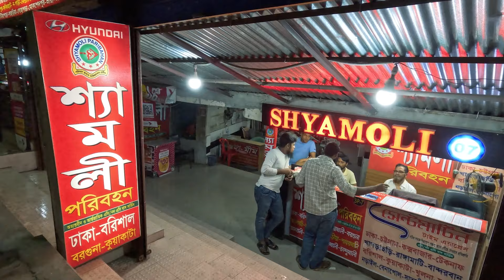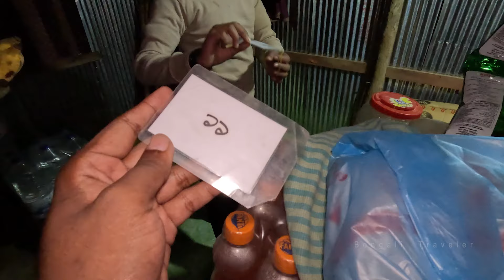কম খরচে চন্দ্রনাথ পাহাড় ভ্রমন। সীতাকুণ্ড। চন্দ্রনাথ। Chandranath Adventure || Sitakunda Tour Ep-01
সীতাকুন্ড বাংলাদেশের সৌন্দর্যের একটি অন্যতম নিদর্শন। ঢাকা থেকে একদিনেই ঘুরে আসা যায় সীতাকুন্ডের কয়েকটি ভ্রমন স্পট।

চনদ্রনাথ পাহাড় সীতাকুন্ডের অন্যতম প্রধান ট্যুরিস্ট আকর্ষন। এই ভিডিওটি দেখলে চন্দ্রনাথ পাহাড়ে ট্যুরের এক্সপ্রিয়েন্স পাবেন।

চন্দ্রনাথ ও সীতাকুন্ড ট্যুর নিয়ে কোন প্রশ্ন থাকলে কমেন্ট করুন।

This is 1st episode of Sitakunda tour.